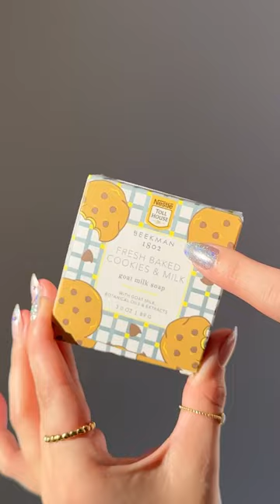Beekman 1802 // Nestle Toll House // Fresh Baked Cookies & Milk // Skincare Unboxing! 🍪🥛